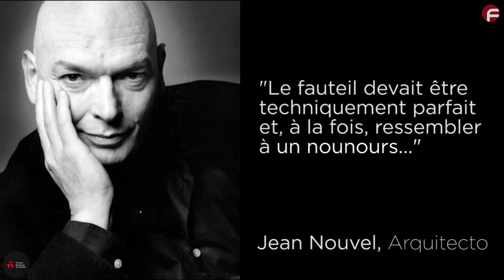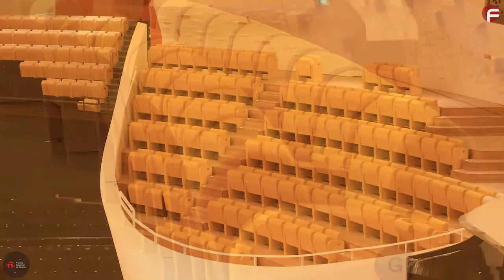Philharmonie de Paris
Figueras International Seating worked personally with the acoustic engineers and stage designers to ensure that the seating designed by Jean Nouvel Ateliers fulfilled the demanding acoustic requirements and contributed to the hall's exceptional all-round acoustics. The challenge of the project lay in creating a seat with extremely low acoustic absorption which would allow higher reverberation to be generated.  This would compensate for the large size of the hall, despite its appearance, as it is wide and well-cushioned. Various changes to the seating and up to 10 acoustic tests, in laboratories in Paris and Barcelona, were needed to achieve the desired product.